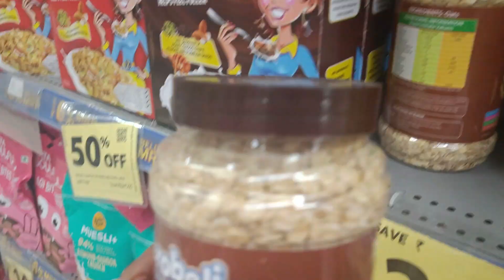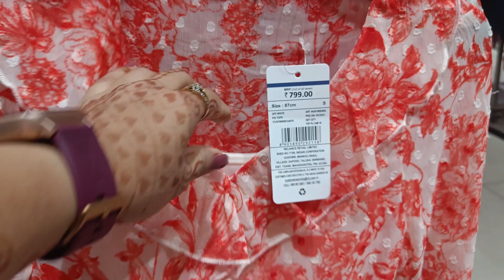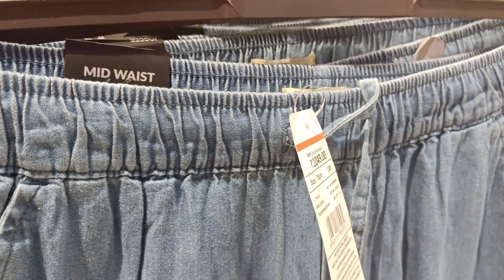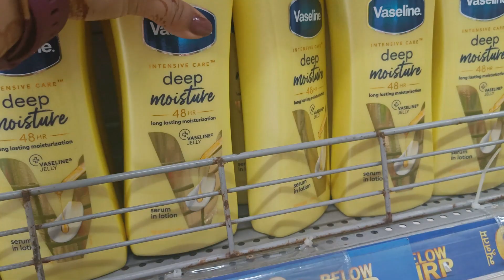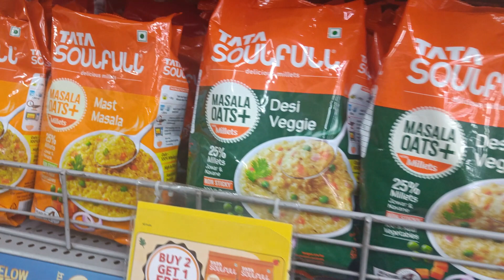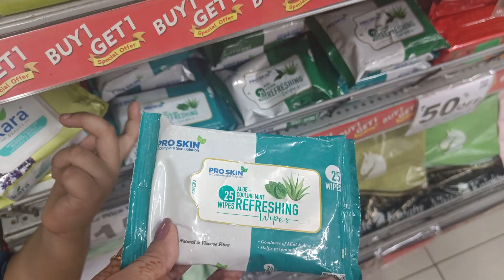Reliance Trends Latest Western Collection|| Summer Collection 2023|| Footwear collection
this video is about the latest offer running in reliance trends 2023

reliance trends, reliance trends offers today, reliance trends new collection, reliance trends new collection 2023 trends festival kurti collection] reliance trends offers today
2023, reliance trends kurti haul, reliance trends men's collection,
reliance trends haul, reliance trends ad, reliance trends offer.

address:-Faridabad

hello guys
Almost all of these products are available in all Reliance Smart Bazaar stores, so y can visit nearest one

2023 offer buy one get two free
Smart Bazaar Big public holiday discount
Smart Bazaar shopping offers buy one get one free